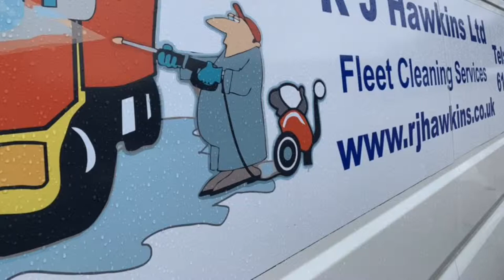Washing a FILTHY Truck Wash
Washing a dustcart is hard work. If only they could be washed this quickly.